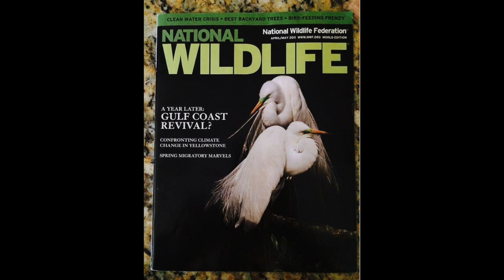Tribute to Shawn Marques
Tribute to Shawn Marques -  shown at his service on 01/29/14.